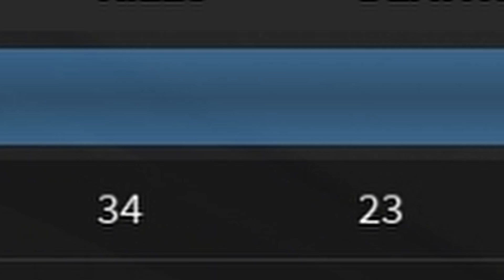The Koopa Dance Challenge in Phantom Forces is Pure Hell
This video was heavily inspired by Mankaroy's video so if you haven't already be sure to check his video out (It's quite funny)

Today we're doing the Koopa Dance Challenge in Phantom Forces! Yes, ik the meme kinda died but I still wanted to try doing this regardless. And so without further ado! Let's complete the Koopa Troopa Bah Bah Meme Challenge in  New Phantom Bros Wii for the Nintendo Switch & knuckles featuring Dante from the Devil Maker Cry series!

In case any of you guys want to do this challenge yourself here's the ruleset:
When you hear a "Bah" you have to dance by Crouching/Proning. Remember, you also have to stand completely still!)
While you're dancing you're not allowed to Shoot, Reload or Move
If you hear a "Bah" while reloading you have to cancel the reload
For every "Bah" you hear while you're dead or not spawned in you have to double up
You're not allowed to Deploy manually. You HAVE to use Squad Deploy

Beach - New Super Mario Bros. Wii
Doctor's Lab - SCP Secret Laboratory OST
Title - New Super Mario Bros. Wii
New Super Mario Bros.Bruh
Overworld - Main Track - New Super Mario Bros. Wii
Forest - New Super Mario Bros. Wii
Desert - New Super Mario Bros. Wii

Shoutout to all my channel members for being certified cool and further supporting The FPS Studio :)
Cooler FILMS - Moon Enjoyer
Paruto - Moon Enjoyer
SpoonRacing - Moon Enjoyer
Ali Bayraktaroğlu - Moon Enjoyer
Flower Crown - Cave Johnson

But as always. Since making videos is my passion and I want to keep doing it in the future!
But until next time... Peace!